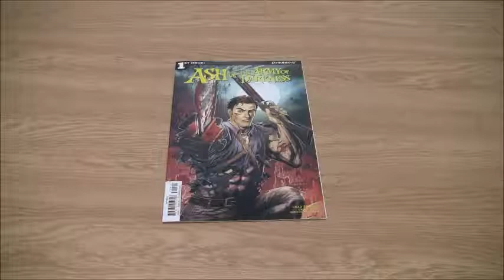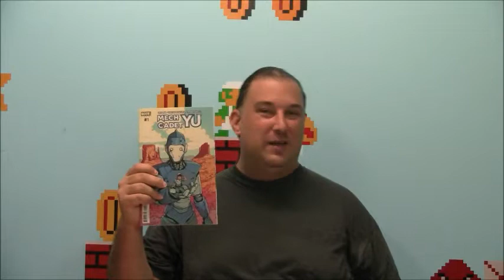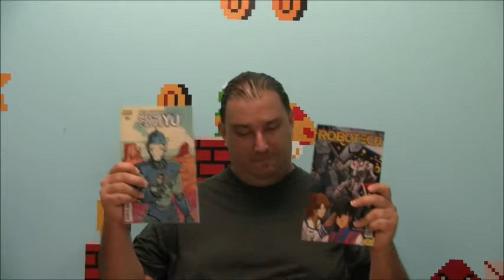Geeking Out weekly # 314 : Ash VS The Army of Darkness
This time we're taking a peek at Ash VS The Army of Darkness. is it groovy. or should it be dead by dawn.